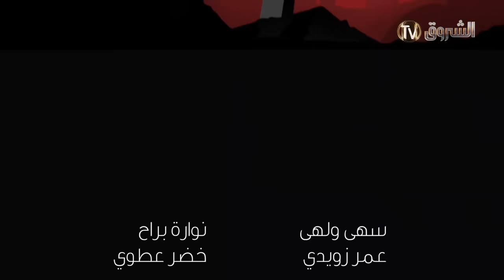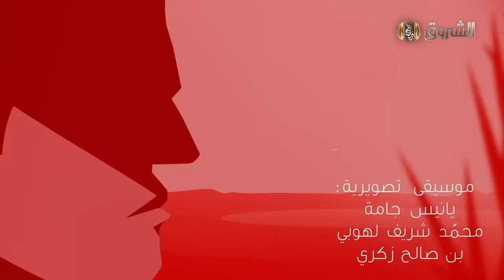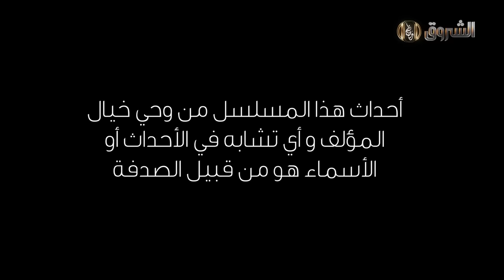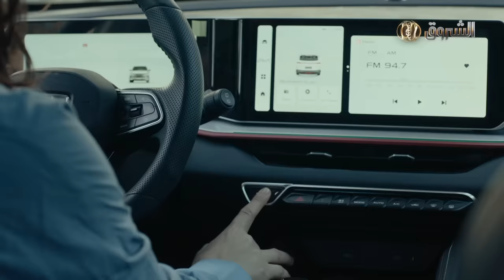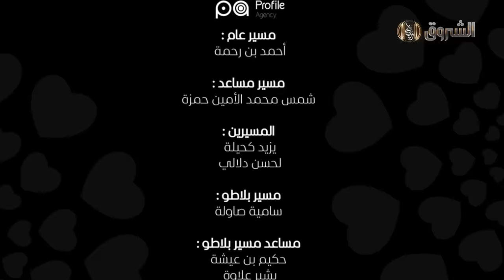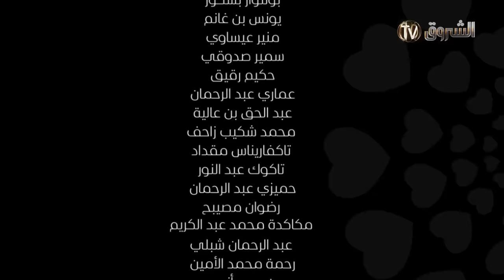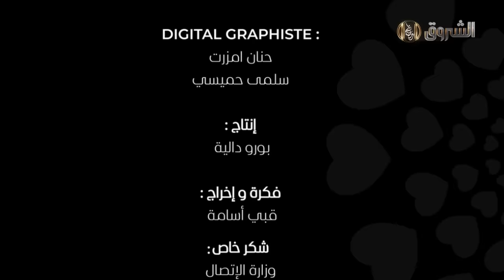مسلسل حداش حداش | 11.11 | الموسم الثاني | الحلقة 08 | onze onze | saison 2 | Ep 8